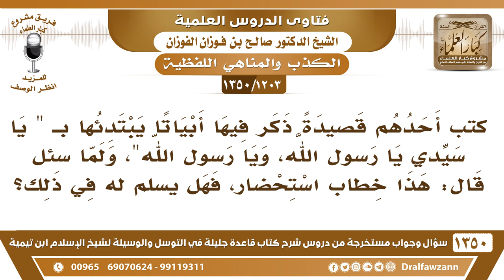[1203 /1350] كتب أحدهم قصيدة ابتدأ بقول " يا سيدي يا رسول الله"، ولما سئل قال: هذا خطاب استحضار!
-[1203 /1350] السؤال: كتب أحدهم قصيدةً ذكر فيها أبياتًا يبتدئها ب " يا سيدي يا رسول الله، ويا رسول الله "، ولما سئل قال: هذا خطاب استحضارٍ، فهل يسلم له في ذلك؟
الجواب: لا، هذا ما ورد إنما ورد هذا بالتشهد فقط، نحن نقتصر على ما ورد، مع أن هذا فيه ما فيه ولو قال إنه ما يريد كذا؛ هذا لا يجوز.
للاشتراك في قناة الشيخ صالح الفوزان
أسئلة وأجوبة من شرح قاعدة جليلة ( 1350 ) مقطع

للاستفسار والإقتراحات والدعم
رئيس الفريق
لمشروع كبار العلماء